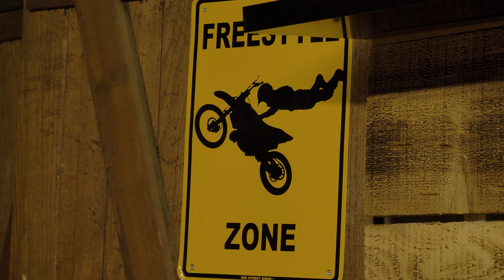J'ACHETE UNE MOTO NEUVE POUR 1100€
TMB150 = 150euros sur les rxf

Snap : tmb-939